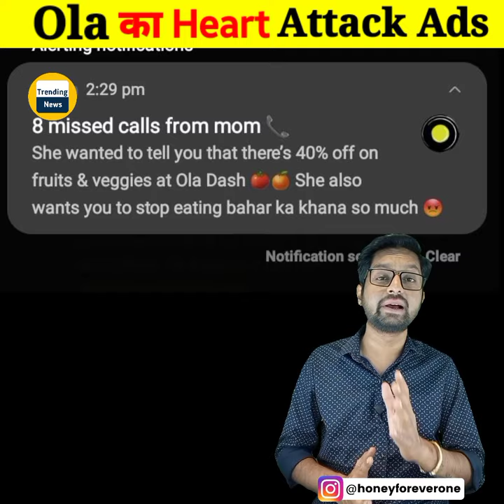Ola ke Heart Attack ads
A recent marketing stunt by cab service provider Ola didn't go as planned. In a move to boost its reach, Ola sent out a notification to customers on their mobile app using the age-old fear inducing one-liner that reads "missed calls from your mom". However, it didn't go down well as many criticised the notification by Ola, calling it a "terrible clickbait The promo sent by Ola read: "8 missed calls from mom" - followed by "she wanted to tell you that there's 40 per cent off on fruits and veggies at Ola Dash. She also wants you to stop eating bahar ka khana (outside food) so much."